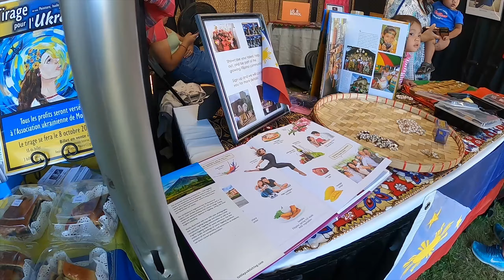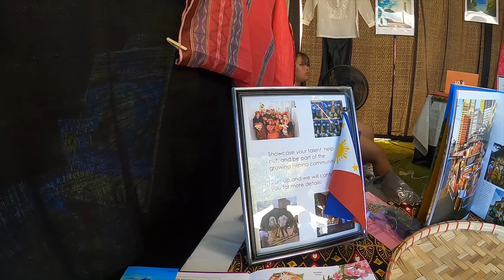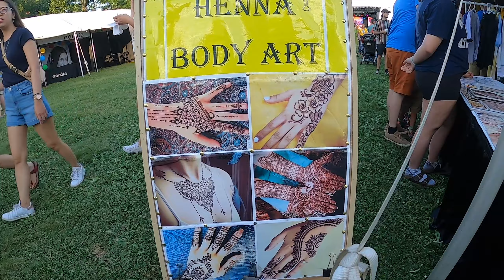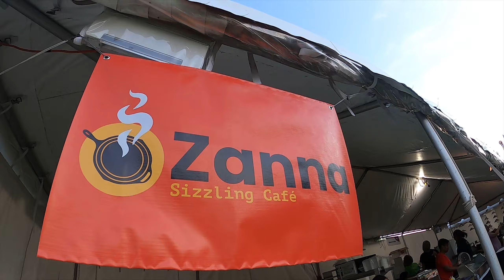Pinoy Pride at the Riverfront Moncton| Mosaiq Festival 2022|Pinoy in Canada||Team Fracer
Mosaiq festival Day 1 at the Riverfront Moncton.

Celebrating Diversity and Culture.